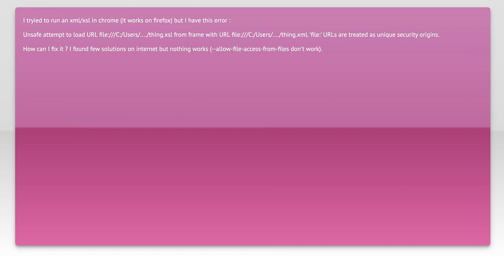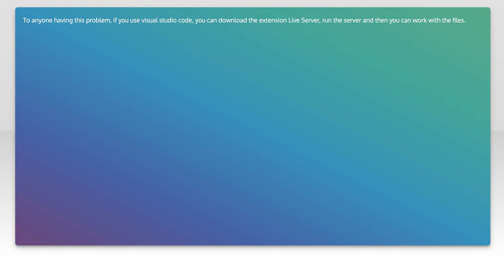How to Fix XML XSL Chrome Error: Unsafe Attempt to Load URL Issue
xml: Run a xml/xsl in chrome (ERROR Unsafe attempt to load URL. )

Related to: xml, google-chrome, xslt